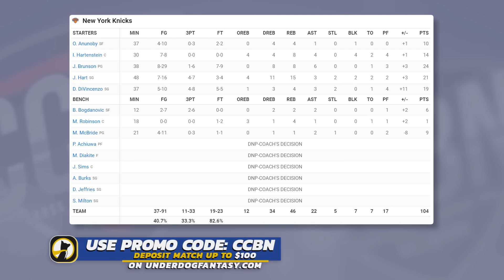Philadelphia 76ers vs New York Knicks - Full Game 2 Highlights | April 22, 2024 | 2024 NBA Playoffs